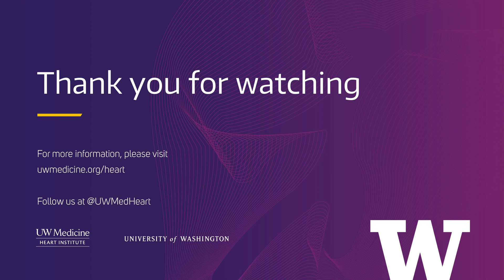Electrophysiology Service Introduction